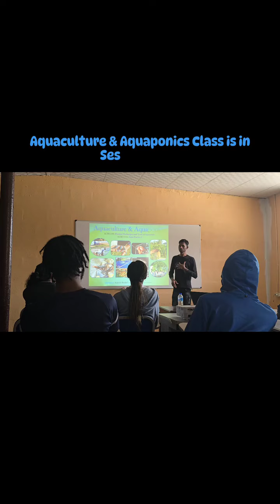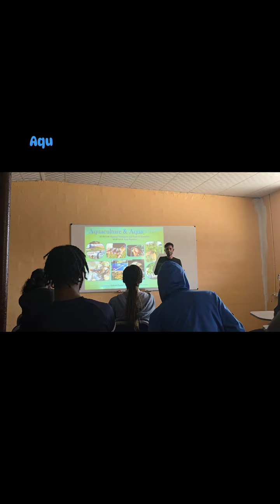August 9, 2024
Aquaculture & Aquaponics Lecture for a Practial Skills Course being delivered at the University by our Managing Director.